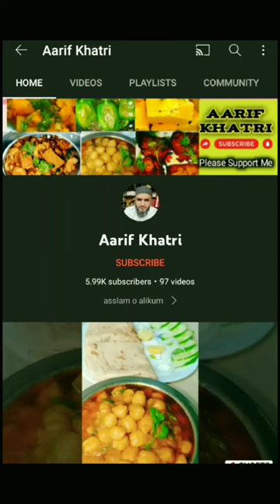Chocolate Gajak | चॉकलेट गज़क | Arif Khatri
Chocolate Gajak | चॉकलेट गज़क |

Arif Khatri